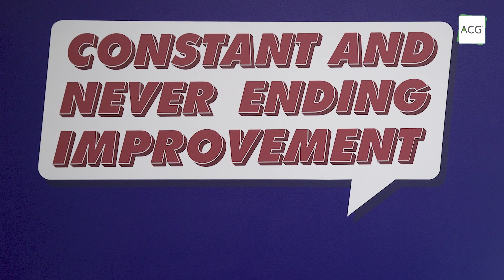ACG Cleveland Deal Maker Awards - UWD